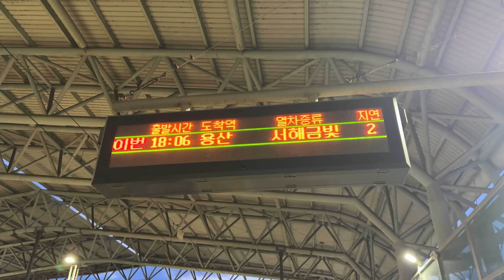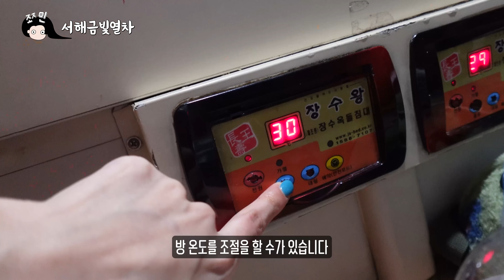한국식 온돌에서 누워서 가는 기차가 있다?!!!